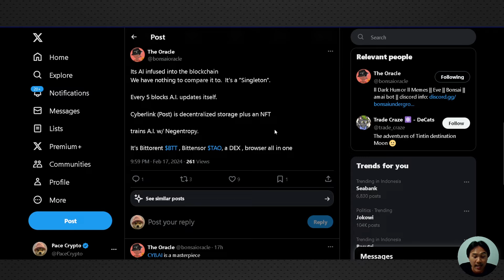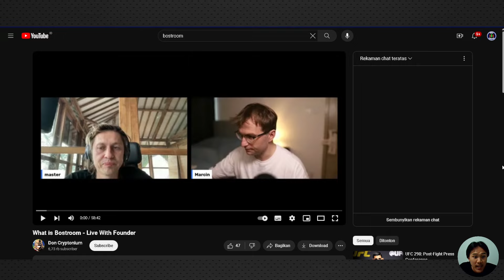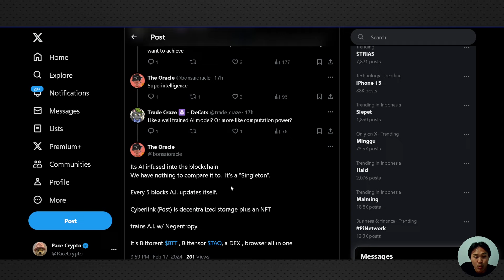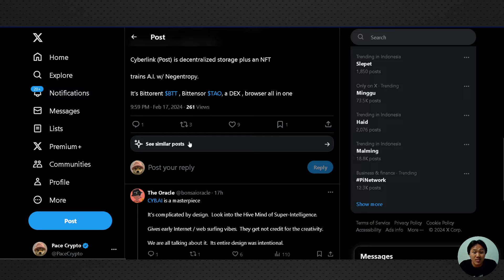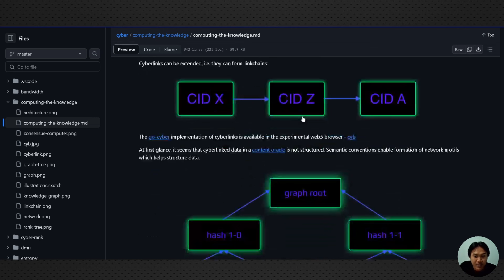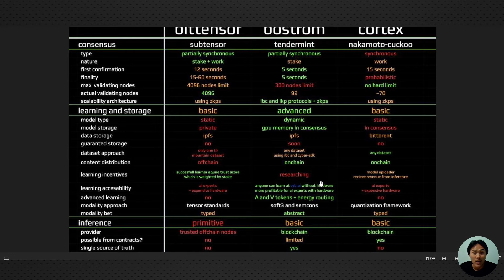BOOT : TAO VERSI ATOM ?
USDT (BEP20) : 0xFDA29C14035b0a2448AB4eed78527B07EECCD987

Review BOOT
Koin AI Pembantai Bittensor TAO
BOSTRON
Altcoin AI Hidden Gems
TAO Versi Cosmos
Artificial Intelligence
Defi Terbaik Koin Potensi 50x
Altcoin Potensi 100x
Rekomendasi Coin 2024
Koin Terbaik 2024
Altcoin Untuk Dibeli 2024
Koin Crypto Layer 1 Terbaik
Altcoin Januari 2024
Narrative Token 2024
Bull Market 2024
Bongkar Portofolio
Pace Crypto
Likuidasi Aset
Skenario Terburuk Bitcoin Januari 2024
Teknikal Bitcoin Terbaru
Update Bitcoin
Halving 2024
Berita Bitcoin
On Chain
Teknikal BTC
Pasar Crypto
Bitcoin Akan Hancur ?
Bitcoin Terbang
Crypto Analisa
Bitcoin
BTC
BTC Crash
Bitcoin Hancur
Cryptoquant
Crypto Akan Terbang ?
Pasar Crypto
Bitcoin Akan Hancur ?
Bitcoin Terbang
Elon Musk